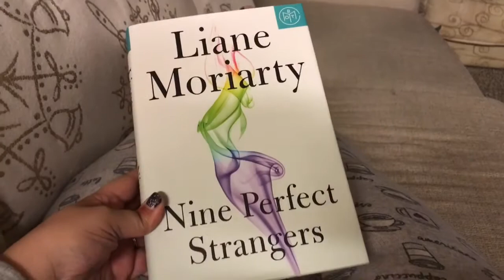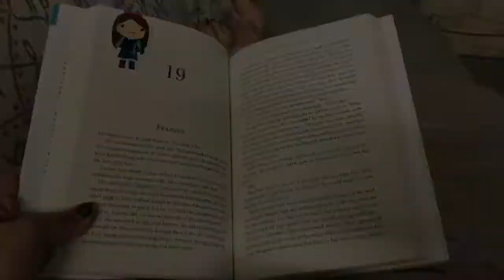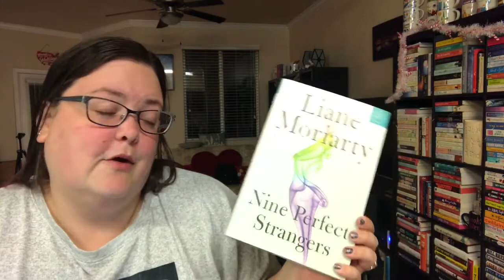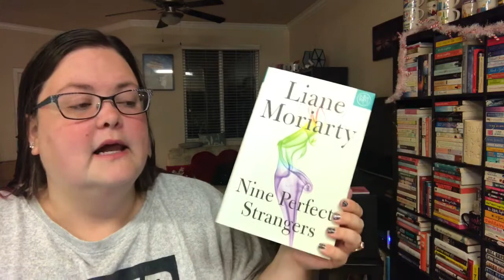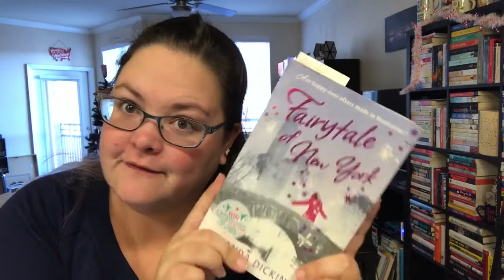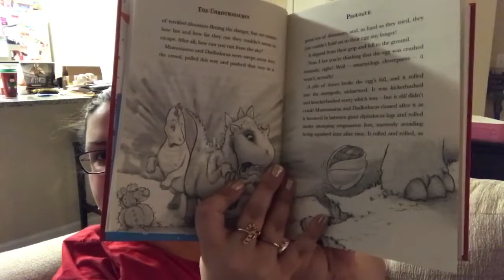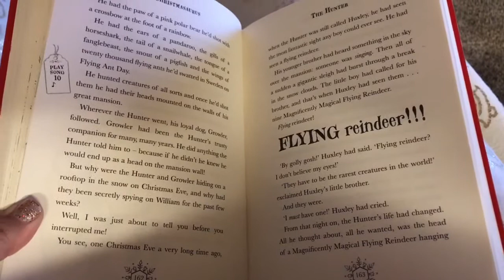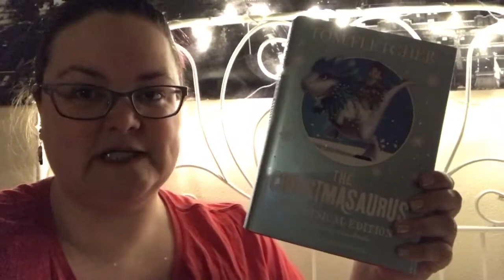Reading Vlog (Vlogmas Day 17)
Here's my reading vlog from the past 2 weeks-I hope you enjoy!

Fairytale of New York by Miranda Dickinson
Second Chance City by Jane Lacey Crane
Dumplin' by Julie Murphy
The Christmasaurus by Tom Fletcher
The Seven Torments of Amy and Craig by Don Zolidis
If Beale Street Could Talk by James Baldwin